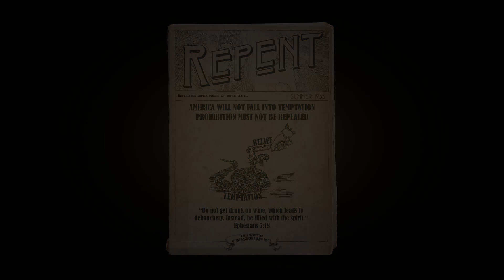Mafia Definitive Edition - миссия Проникнуть в особняк прокурора, вскрыть сейф с Сальваторе